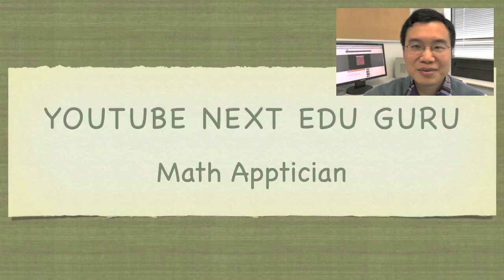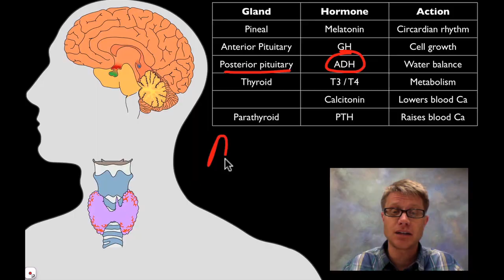Meet the YouTube Next EDU Gurus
We're extremely excited to introduce to you all to the 10 YouTube Next EDU Gurus. They are using YouTube to create a global classroom and sharing their passions and knowledge about everything from linear algebra and science topics to speaking Japanese and the history of art masterpieces.